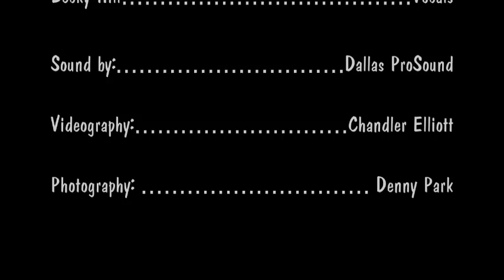Pauls Valley Opry - May 2021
Tracy Watts Felan's cover of "Who's Cheatin' Who"